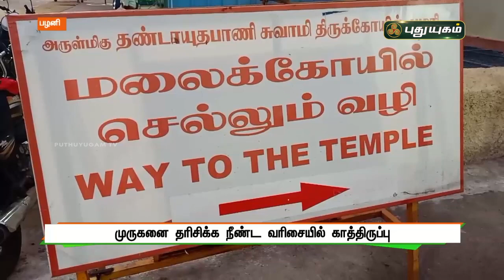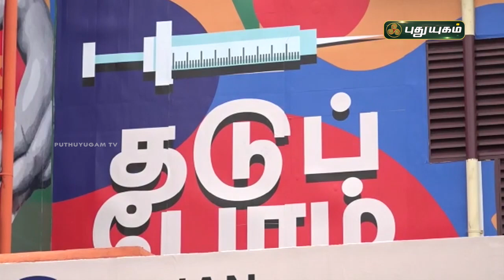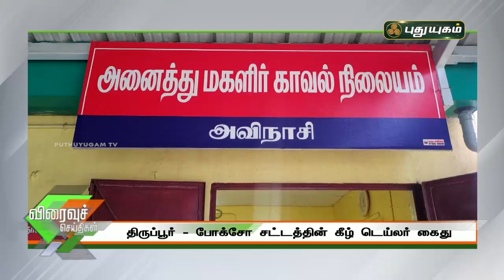புதுயுகம் விரைவுச் செய்திகள் | 10 AM Speed News | 05/07/2021